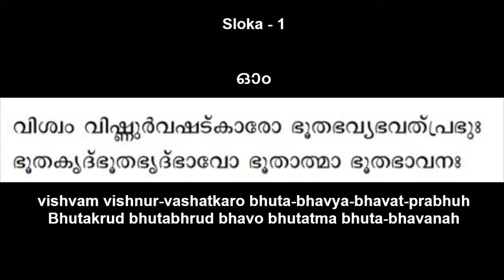11 പരമാത്മാ Paramathma - (2/2) - Vishnu Sahasranamam - NN Menon, Kochi (MALAYALAM)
11 പരമാത്മാ Paramathma, (2/2) Concluded - Vishnu Sahasranamam, NN Menon, Kochi, MALAYALAM, 200617, vishvam vishnur-vashatkaro bhuta-bhavya-bhavat-prabhuh, Bhutakrud bhutabhrud bhavo bhutatma bhuta-bhavanah, Pootatma paramatma cha muktanam parama-gatih, Avyayah purusha sakshee kshetragno-kshara eva cha,